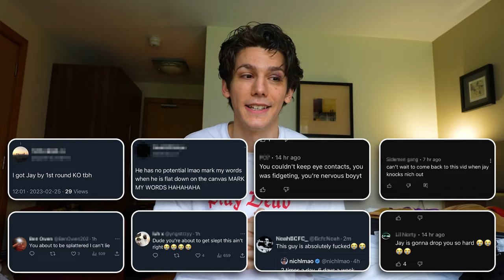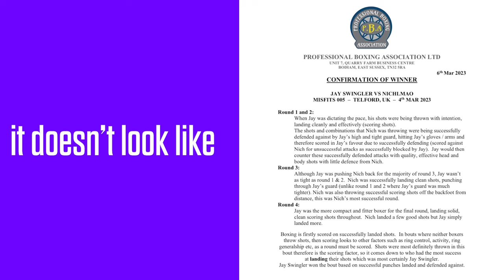REMATCH With Jay Swingler (Boxing Match) | NichLmao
Here are my thoughts on the decision of my match against Jay Swingler. I'm very grateful for all the love and support I am being shown but please do not send any hate Jays way. I don' want anyone to think Im upset with the results, im just sharing my opinion. Congrats to Jay, he's an amazing fighter!